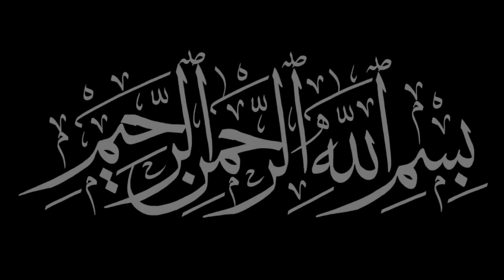Ahle Bati (a.s) k Nam Par itna Kharcha kyu by Allama syed Shahenshah Hussain Naqvi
Allama Shahenshah Hussain Naqvi official
Mualana Shahenshah Hussain Naqvi
Mualana Shahenshah Majlis

My Channel Name: Allama Shahenshah Hussain Naqvi official
All Social Media Platforms Name :